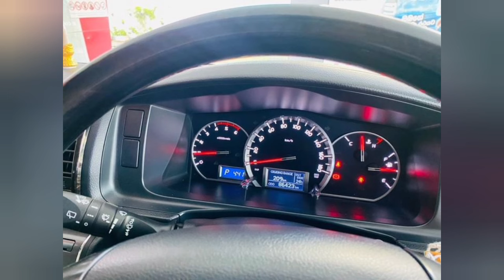🔴 HOME USED ONLY 🔴 வீட்டுப்பாவனை மட்டும் இந்த KDH VAN விற்பனைக்கு | Used KDH Van Sale Sri Lanka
Hi Guys!🖐

இலங்கை யாழ்ப்பாணத்திலிருந்து -
KRISH ALAN

Jaffna Youtubers | Jaffna Tamil Youtubers | Srilanka Jaffna Youtubers | Tamil Jaffna Youtubers